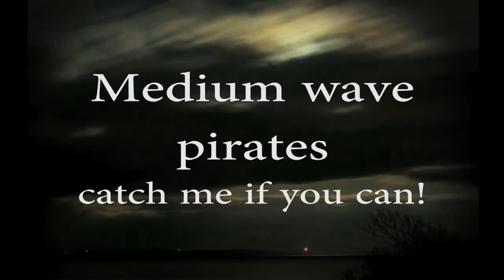Pirates on medium wave - catch me if you can!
Pirates on medium wave radio - catch me if you can!